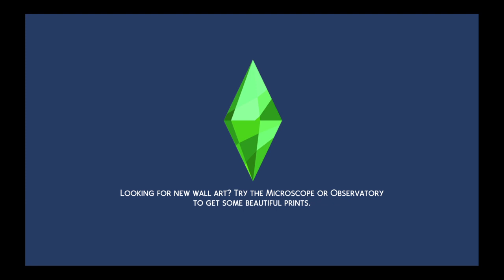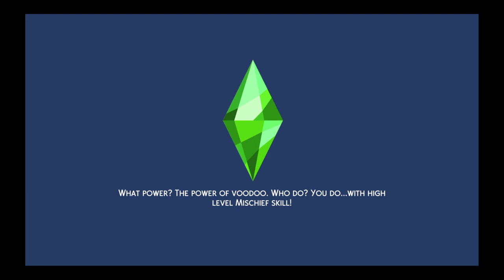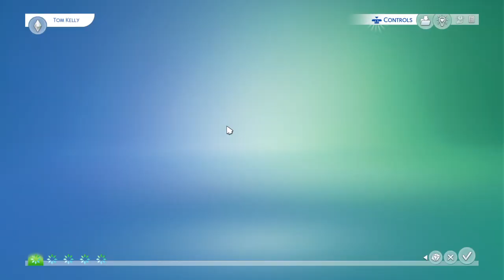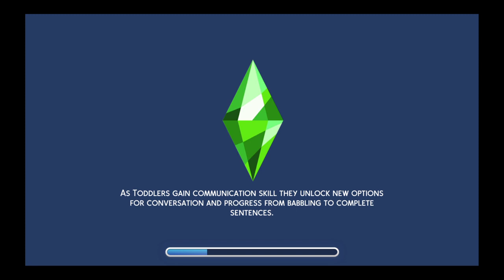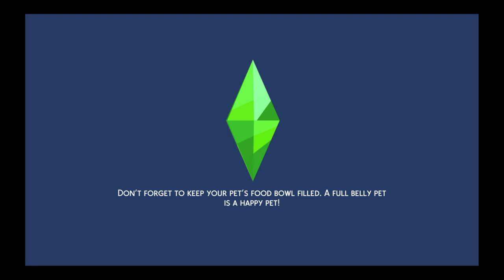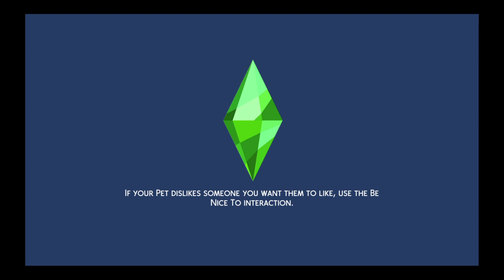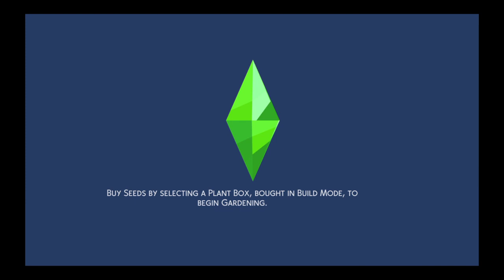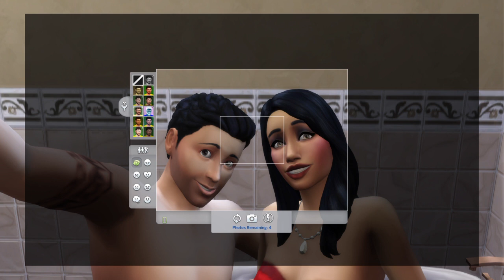The Sims 4 new job and making Chester an adult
Thomas Kelly Army The Sims 4 new job and making Chester an adult